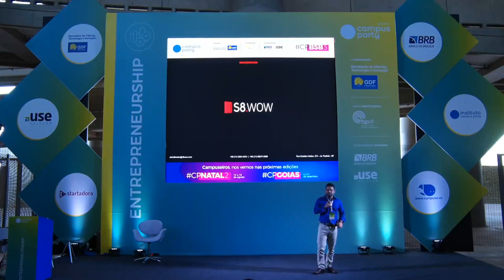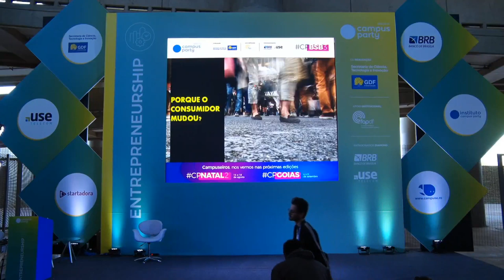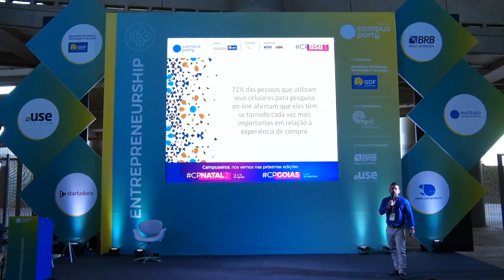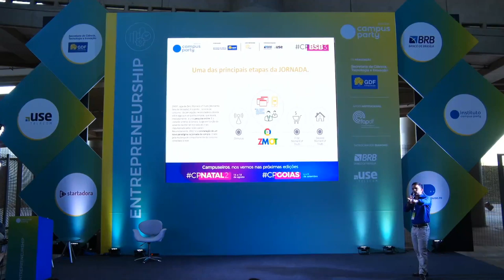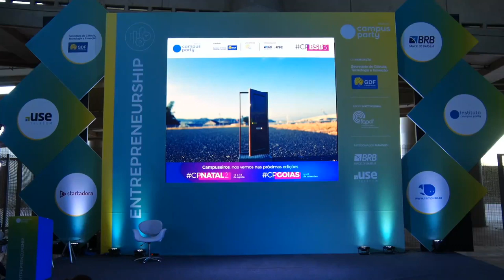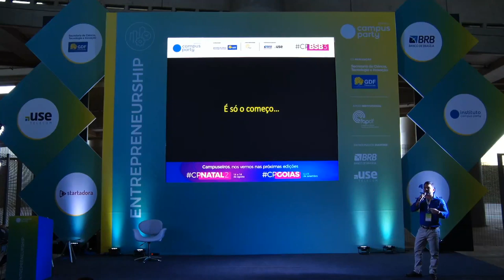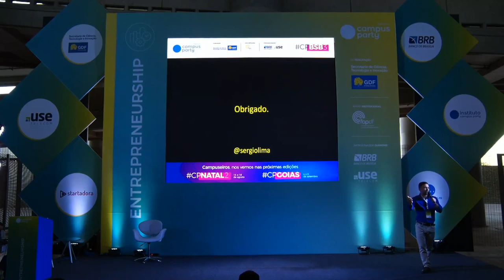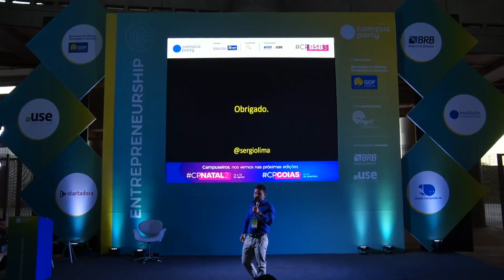CPBSB3 - A nova jornada do consumidor - Entrepreneurship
Palco: Entrepreneurship
Data: 22/06/2019
Horário: 17:00 às 17:45

Título: A nova jornada do consumidor
O que mudou, o marketing ou o consumidor?

Palestrante(s):
Sergio Lima
Sérgio Lima, fundador da AD.Dialeto, uma das principais agências digitais do Brasil adquirida pela Accenture em 2014.Especialista em Marketing Digital e Mídia de Performance. Atualmente ocupa o cargo de CEO da S8.WOW. Uma agência focada na jornada do novo consumidor.Sócio Fundador da Academia do ROI.Sócio Fundador do Weburn com Thiago Pugliesi.